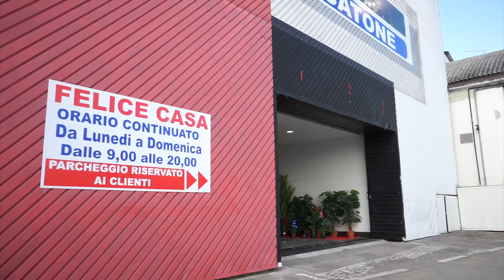RAGAZZO DI COLORE SI CAGA ADDOSSO IN UN NEGOZIO CINESE😱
Ale Next

Canzone di sottofondo - Sono Dentro

RINGRAZIAMO IL NEGOZIO MERCATONE DI CASALE SUL SILE PER LA COLLABORAZIONE.